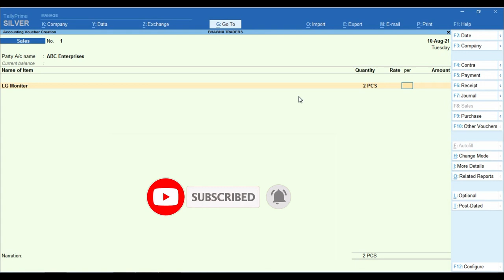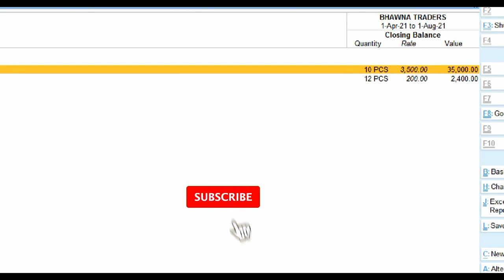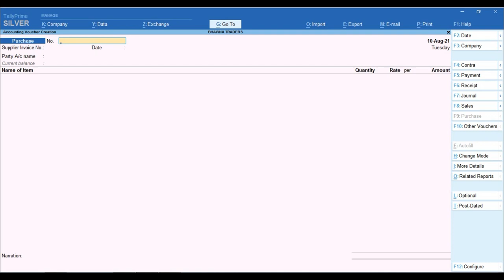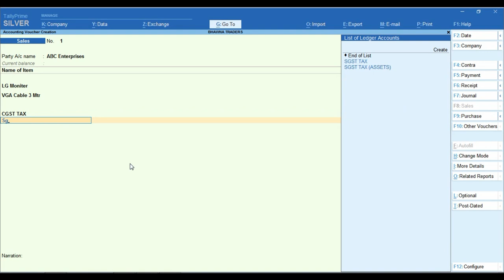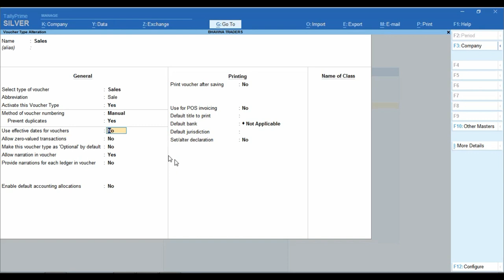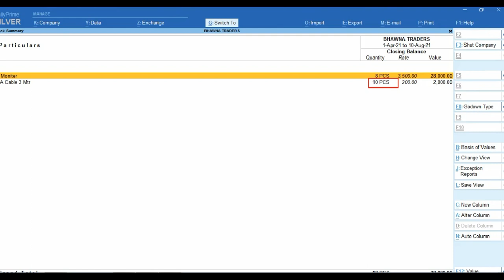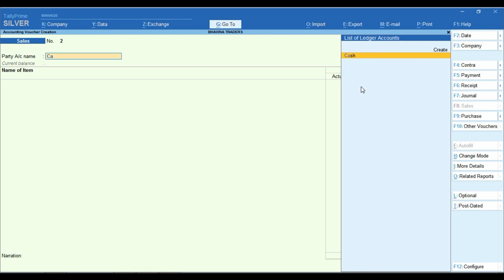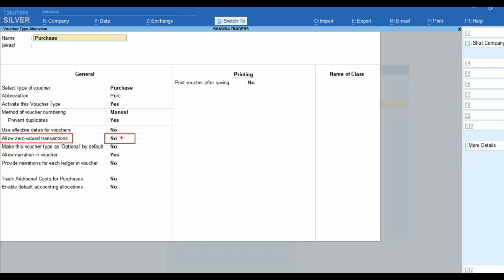Allow Zero valued transitions in sale invoice in Tally Prime | Zero Value item sale in Tally Prime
zerovaluesaleentryintallyprime Please is Video ko Jayda se Jayda Share kre Thank You So Much